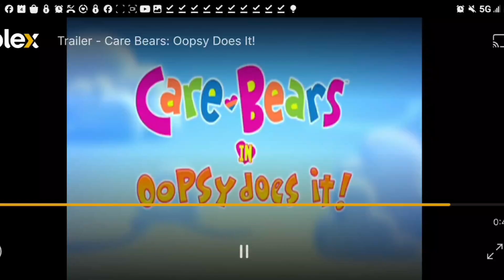My reaction to the DFW Terminal c renovations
it WOULD be a big mistake to miss this beautiful result